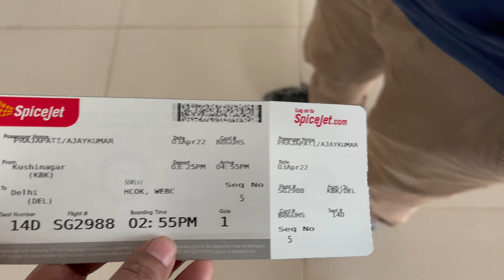Kushinagar to Delhi via Spicejet flight | Kushinagar airport | Tyre got punctured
Here I cover my travel journey from my hometown to Delhi via Kushinagar through Spicejet.